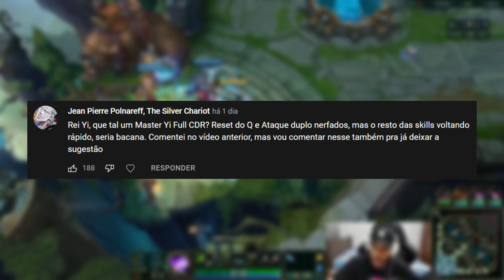MASTER YI SEM TEMPO DE RECARGA! (BUILD 100% CDR)